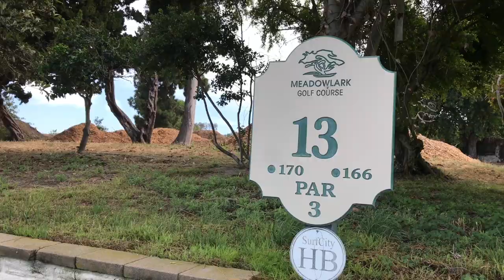My Golf Ball Hit A House, I Think?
Started the day golfing, went for a run and then went grocery shopping with my family!

USA

Please note! Thank you so much for supporting the Buenos Diaz Vlog.

Intro/Outro
Aqueduct by Evan Schaeffer